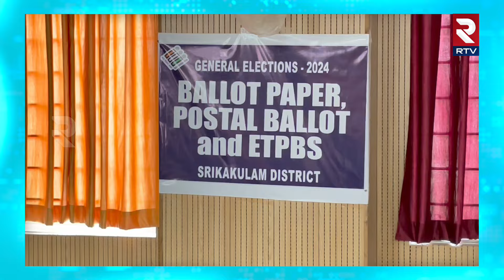New Rules in Postal Ballot Voting | పోస్టల్ బ్యాలెట్ కు ఎవరు అర్హులు ? | Ap Election commission